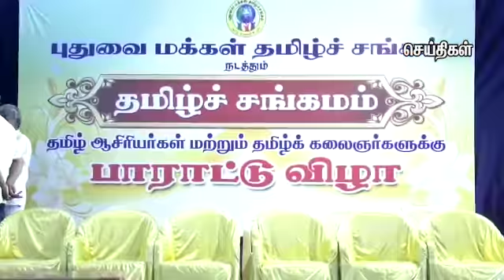Bharathidasan Audio release News